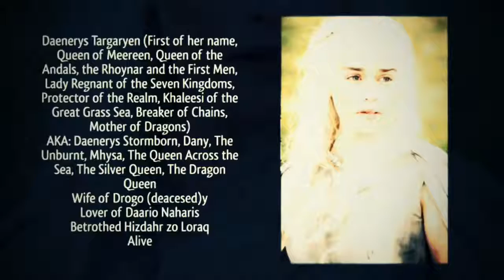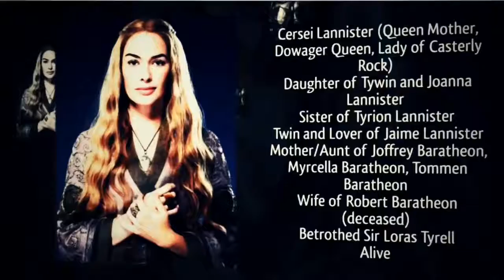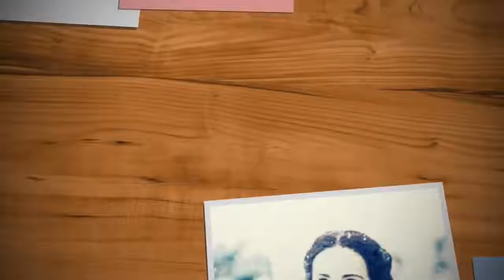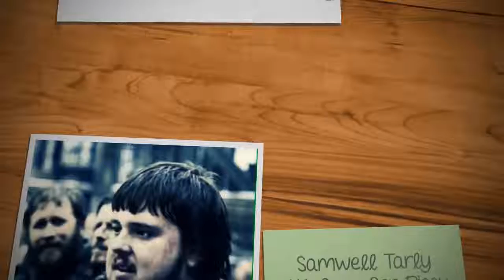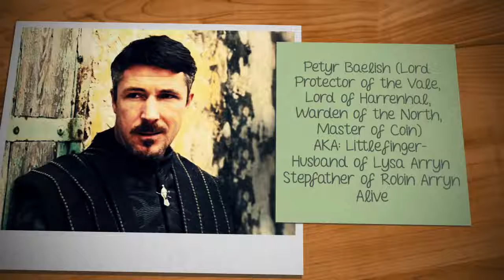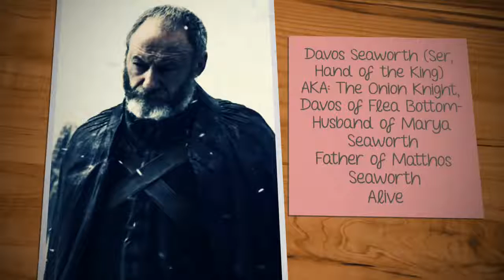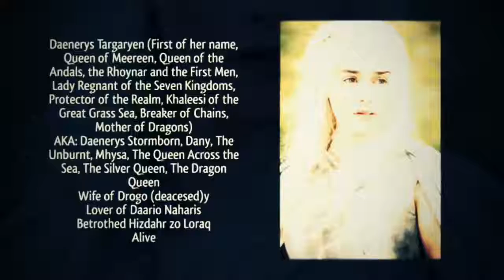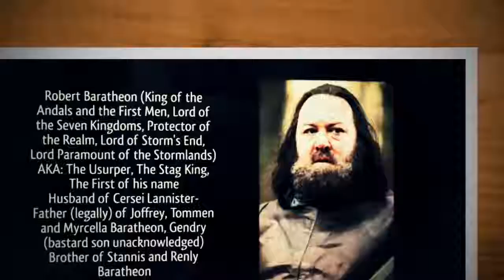Game of Thrones: Season 1-6 Recap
Every battle. Every moment. Every episode. Watch the @Game of Thrones Season 1-6 recap before the Season 7 premiere this Sunday at 9PM on @HBO.

Lets refresh our knowledge of the major characters of the series.

Connect with Game of Thrones Online: Game of Thrones Viewer's Guide:.

Game of Thrones Season 6 Episode 9 Battle of Bastards After the death of Rickon Jon Charges onto battle.